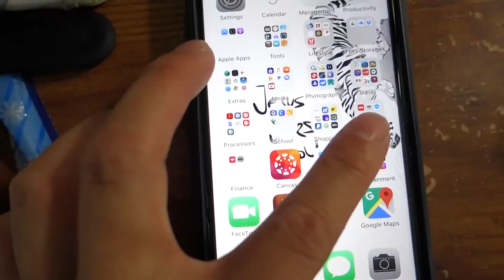WelCOME TO my channel!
Hello everyone thanks for viewing my channel. this is me introducing myself and what this channel is all about. I will post.